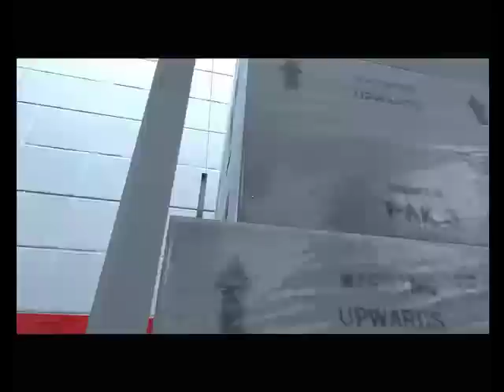Прохождение mirror's edge часть 2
Смотрите и оставляйте коменты)